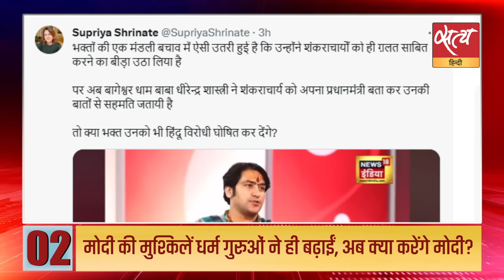Satya Hindi news Bulletin | 11 जनवरी, शाम 6 बजे तक की खबरें | RAM MANDIR। CONGRESS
Satya Hindi news Bulletin हिंदी समाचार | मोदी की मुश्किलें धर्म गुरुओं ने ही बढ़ाईं, अब क्या करेंगे मोदी? | चुनावी मौसमः भाजपा अयोध्या में भक्तों के खाने-पीने का मार्च तक कर रही इंतजाम